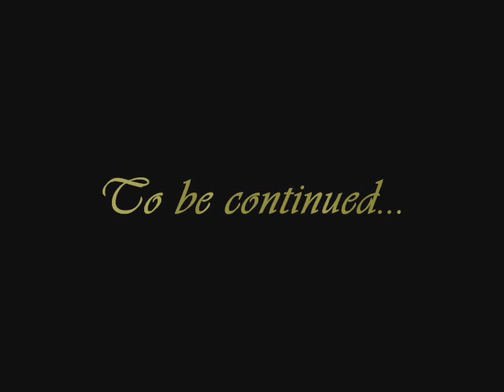Lord of the Chipmunks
The second part of Lord of the Chipmunks